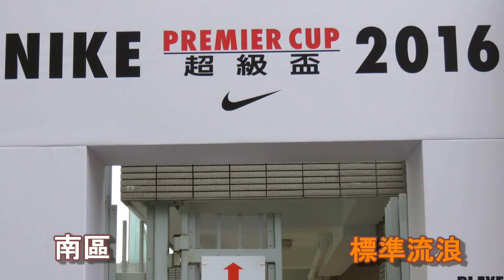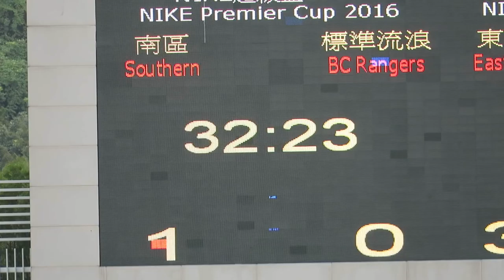南區vs標準流浪(2016.2.13.超級盃分組賽)精華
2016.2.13.蒲崗村仿真草塲 15:00 南區(白) 1 : 0 標準流浪(橙)